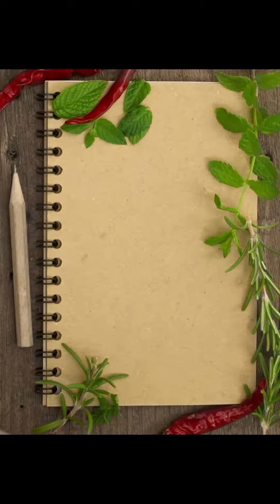Fried Rice Recipe!! My simple and quick recipe// Very easy to make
Hii guyxzz
Try my recipes and share your comments with me😊
    ( Thanks)